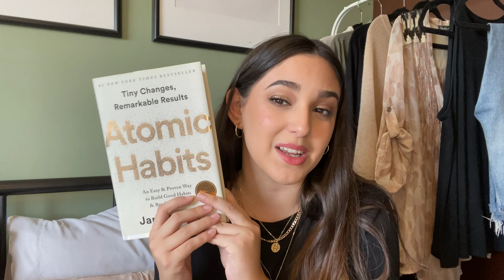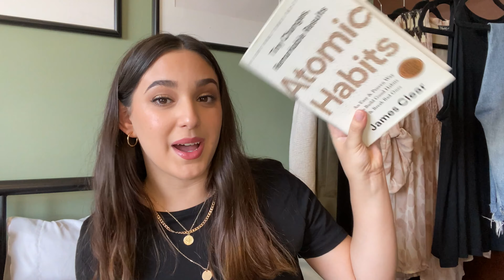¿Cómo no estresarse con los proyectos? Mis consejos | Alejandra Cedillos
Hey guys!! ¿Cómo están? Yo soy Ale Cedillos, tengo 24 años. Soy una diseñadora de interiores de Mty, NL. Me encanta subir videos  sobre mi estilo de vida, consejos, belleza, moda y claramente diseño de interiores. Les dejo un pedacito de mí en este video, espero que les guste y les ayude en algo.

No olviden seguirme en mí Instagram cómo @alejandracedillosr donde podemos tener un contacto más directo, ver actualizaciones en tiempo real, así como otras cosas.

Les deseo un increíble día, mañana, tarde o noche y les mando un abrazo a donde quieran que estén.